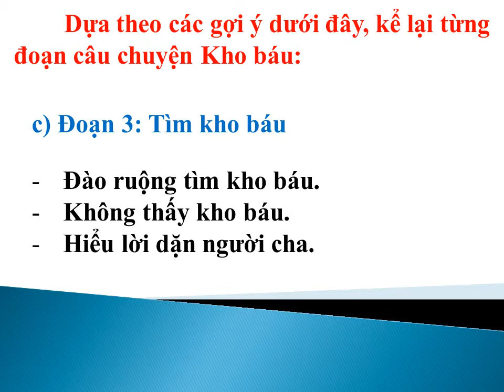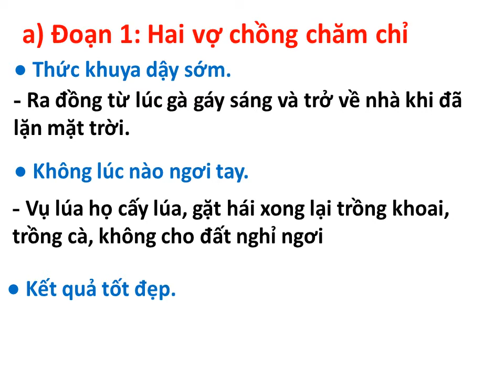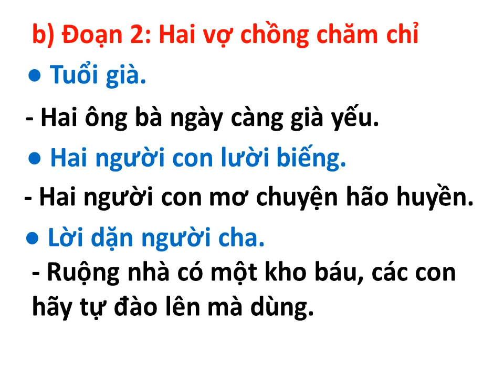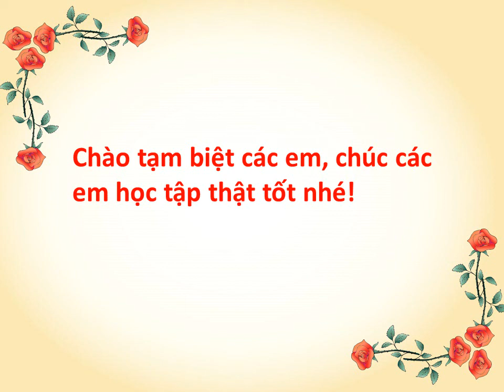KC TUAN 28